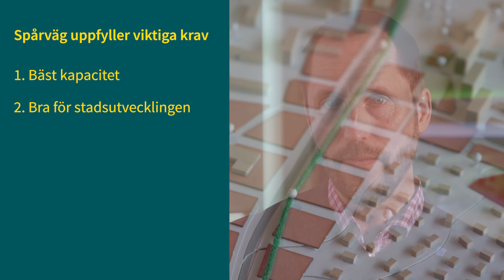Välkommen till samråd om var framtidens kollektivtrafik ska gå!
ℹ️ Nu är det dags för samråd om en viktig detaljplan som handlar om var framtidens kollektivtrafik ska gå. Varför planerar vi för kapacitetsstark kollektivtrafik?
Uppsala behöver en kapacitetsstark kollektivtrafik i framtiden och där är spårväg ett alternativ som uppfyller viktiga krav.

✅ Spårväg har bäst kapacitet
Modern spårväg har stor kapacitet för att  Uppsalabor ska kunna resa på ett miljövänligt och hållbart sätt. Det är viktigt att många får plats, för till år 2050 förväntas Uppsalas nya kollektivtrafik transportera 80 000 personer per dag. Inget annat alternativ erbjuder samma kapacitet.

✅ Spårväg är bra när nya områden växer fram
Spårvägen ger goda förutsättningar för tillväxt, nya jobb, bostäder och möjligheter för framtida generationer.

✅ Det är miljövänligt
Spårväg drivs på el och minskar utsläppen av koldioxid. För att klara våra klimatmål måste alla resor i Uppsala göras med hållbara färdmedel. Där spelar kollektivtrafiken en stor roll. Sist men inte minst är modern spårväg bekvämt med hög komfort och erbjuder bra tillgänglighet vid av- och påstigning.

När det kommer till trafiken så planerar vi för två delsträckor. Båda går mellan den nya tågstationen söder om Bergsbrunna och Uppsala central, den ena via Gottsunda och den andra via Ultuna. Totalt blir det 19 hållplatser fördelat på de två sträckorna.

💬 Vill du höra mer om var framtidens kollektivtrafik ska gå och om Uppsalapaketet är du varmt välkommen till samrådet. Under samrådstiden har du möjlighet att lämna synpunkter. Vi vill veta vad du tycker! Under samrådet genomför vi både livesändningar och chattar där du kan ställa dina frågor till Erik Pelling. På grund av covid-19 genomförs samrådet digitalt. Det är öppet för alla att delta i. Du hittar mer information och datum för möten på

Välkommen!